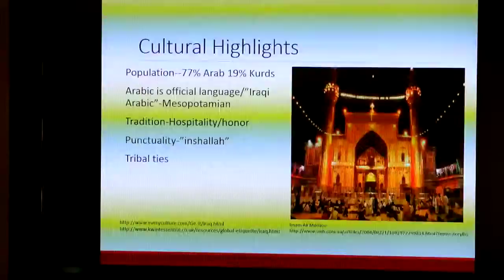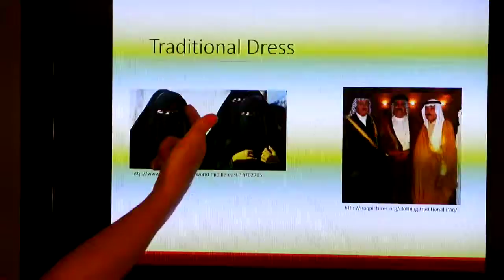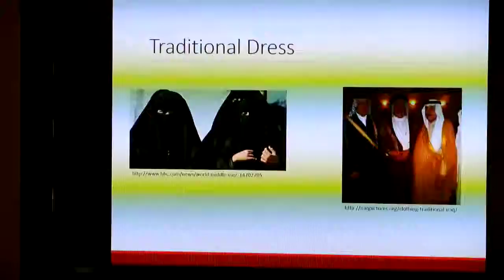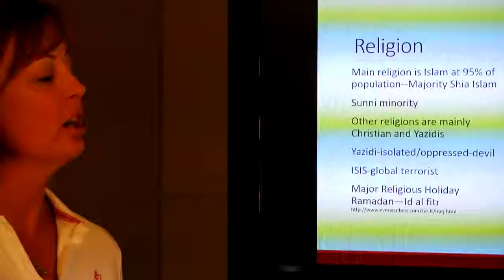Iraq speech Best